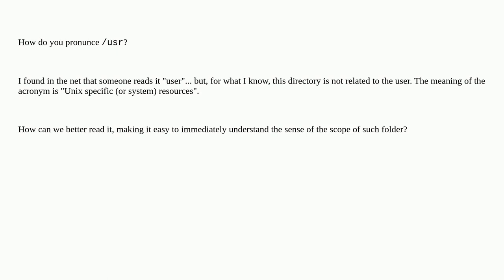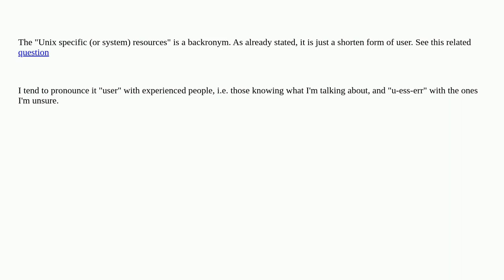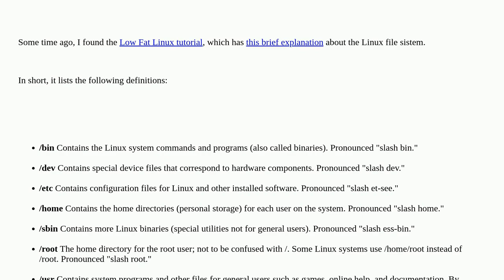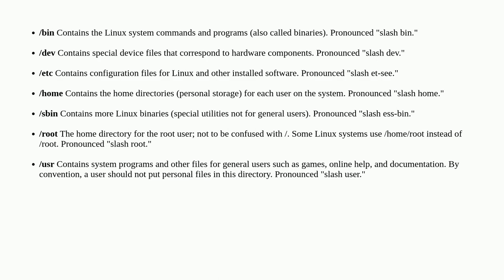Unix: Pronunciation for /usr directory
Pronunciation for /usr directory

A special thanks goes out to the awesome community

  directory